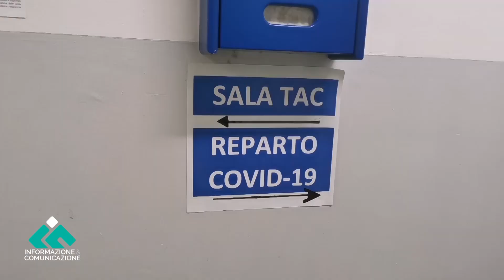Pandemia. Corigliano Rossano nuovi posti letto nel polo covid, i paletti del sindaco